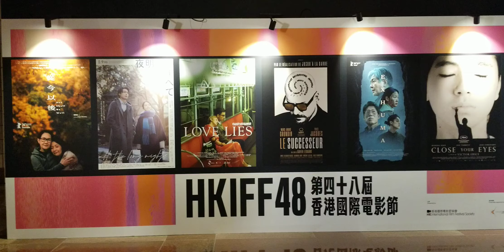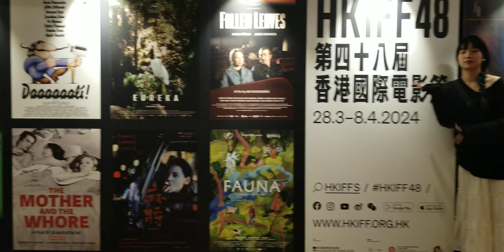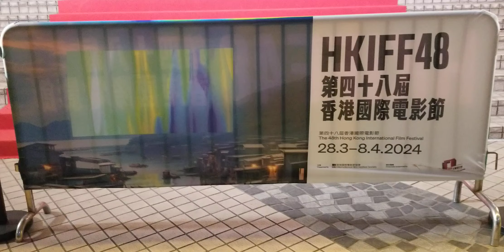2024年3月29日